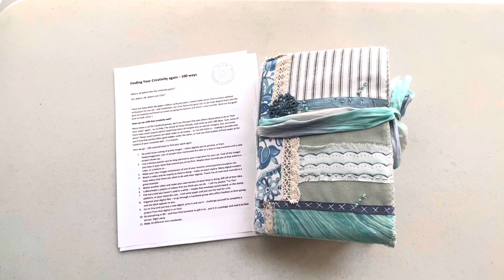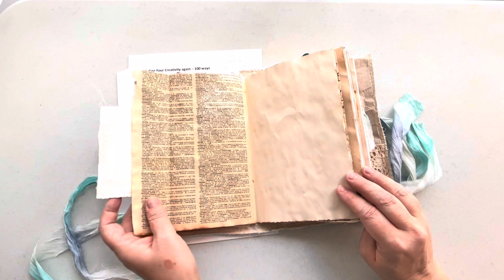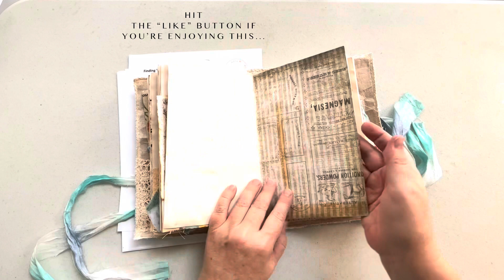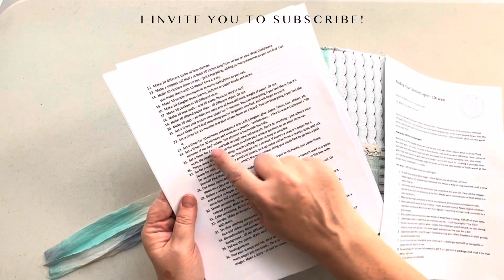Junk Journal flip through - it's the 25th of 100 ideas to SPARK⚡️ your creativity! Get them all!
Used the 25th prompt of the "100 ideas to find your creativity again" list - went through some of my finished projects, including this journal you'll see in the video! I think I need to add some tabs... (see sparked some creativity!)

Ever feel like you’ve lost your “mojo” – your creative spark?  Me too. That’s why I made a PDF to download with 100 ways to find your creativity again!

- It's a free PDF.